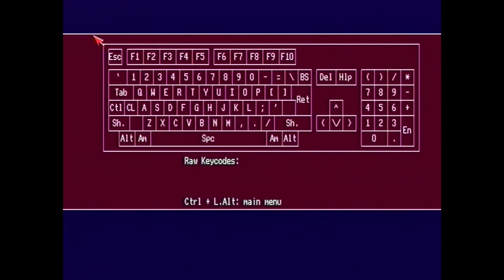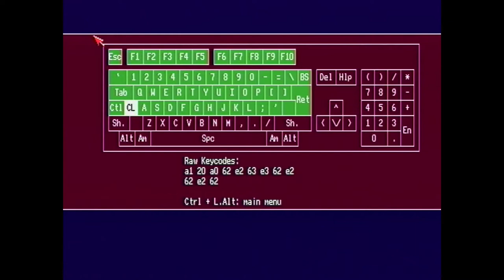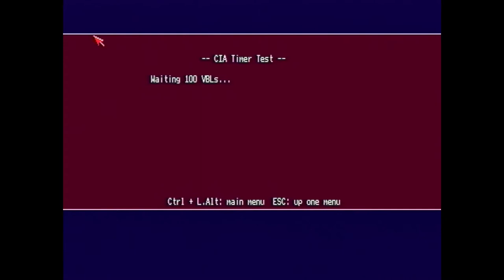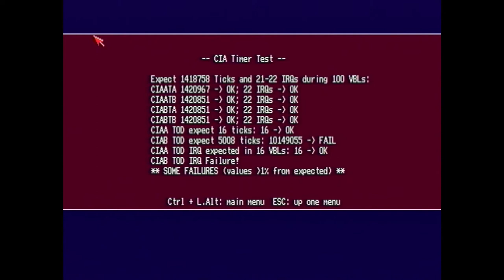Amiga 1200 Tastatur fixen. Und eine Turbokarte besprechung. (#33/22)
Aud der Wunschliste ist ISOPROPANOL wenn wer mag kann er mir das ja schenken :-) und andere schöne sachen sind auch da drauf.

Heiko Remus
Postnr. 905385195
Packstation 102
23556 Lübeck